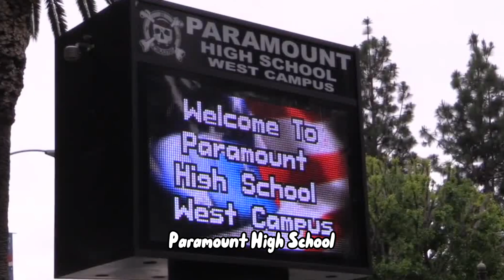School Fights R Awesome